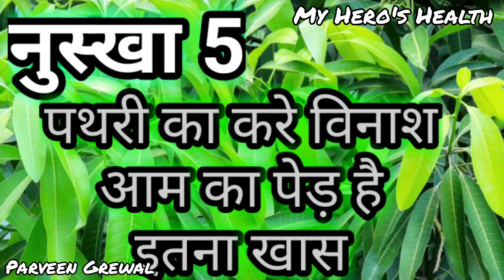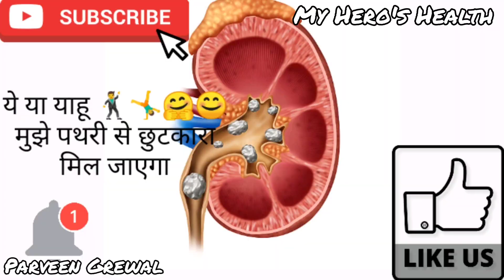पथरी का घरेलू इलाज! Home remedies for stones.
part1 different nuskhe with different ingredients

इस वीडियो में हमने कुछ ऐसे नुस्खे बताएं हैं जिन नुस्खों का प्रयोग करके आप अपनी पथरी की समस्या से हमेशा के लिए छुटकारा पा सकते हैं यह सभी नुस्खे आजमाए हुए व कारगर हैं इन नुस्खों का प्रयोग करके काफी सारे लोग अपनी पथरी की समस्या से छुटकारा पा चुके हैं अब आपकी बारी!

आप चाहते हैं कि आपको पथरी की समस्या कभी ना हो तो आप जितना हो सके ज्यादा से ज्यादा पानी पिए!

पथरी को जड़ से खत्म करे कुल्थी सूप/(part 1) kulthi पथरी के लिए रामबाण/पथरी खत्म करने लिए सूप बनाने का तरीका!

कुल्थी सूप (part 2)/kulthi सेवन करने का सही तरीका / परहेज/ पथरी विनाशक सूप/

पानी पीने का सही तरीका क्या है :- आप इस वीडियो को हमारे चैनल पर देख सकते हैं!
पानी पीने का सही तरीका क्या है और इसके फायदे!

बार-बार प्यास का लगना और गले का सूख जाना - घरेलू उपाय!

अगर आपको जॉइंट्स पेन, सर्वाइकल, स्लिप डिस्क, (हाथ -पैरो, कमर दर्द, ) की प्रॉब्लम है तो एक बार संपर्क जरूर करें ! बिना किसी दवाई और ऑपरेशन के इन समस्याओं से छुटकारा पाये वो भी हमेशा के लिए!
Dr. Jagdish Grewal

I'm on Instagram as @myheroshealth. Install the app to follow my photos and videos.